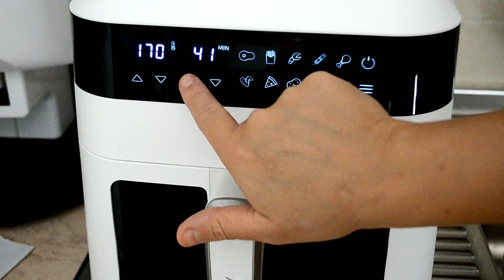Ciambella nella friggitrice ad aria 1300 W - Cecotec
Per acquistare la friggitrice ad aria Cecotec clicca qui:
Vogliadicucinare5

Ingredienti per la ciambella:
4 uova medie
160 g di zucchero
120 ml di olio di mais
130 ml di latte
250 g di farina 00
qualche goccia di aroma rum
1 bustina di lievito per dolci
2 cucchiai di cacao amaro
 Stampo da 20/22 cm (deve andare nel cestello della friggitrice)